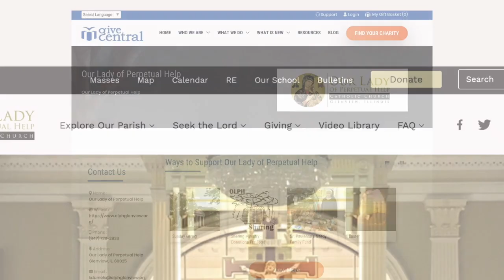Fr. Jim Barrett Homily January 10, 2023